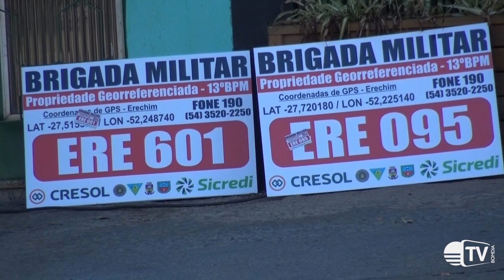Moradores do interior de Erechim recebem placas do Programa de Georreferenciamento Novo Rumo